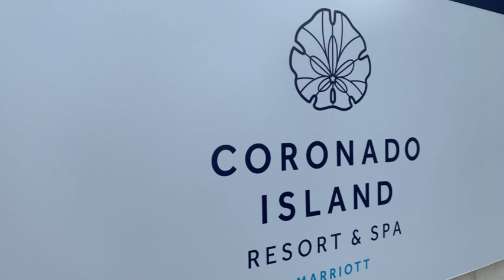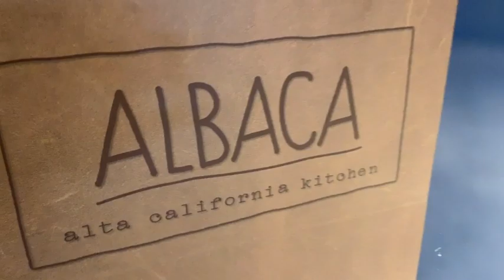Albaca Edits 2 720